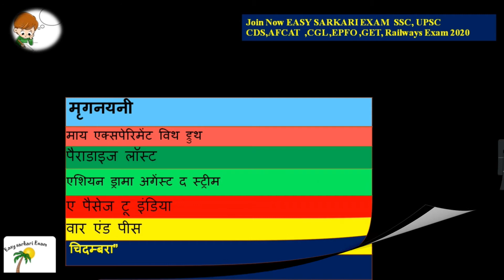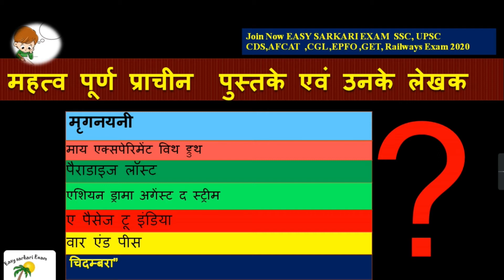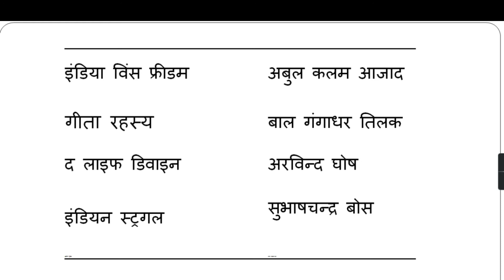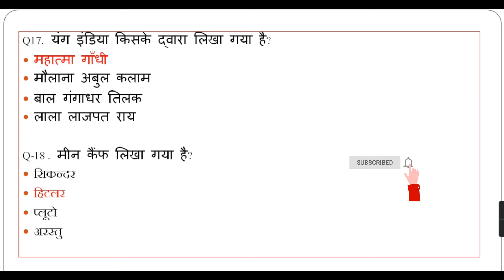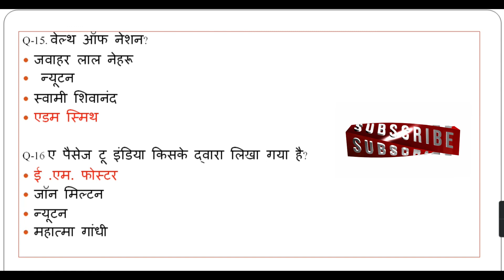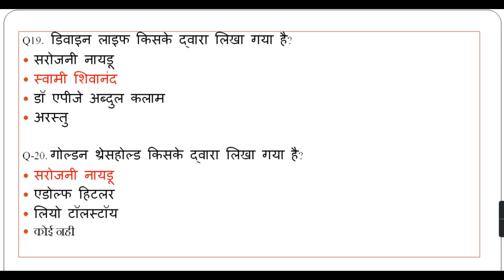महत्व पूर्ण प्राचीन पुस्तके एवं उनके लेखकEasy sarkari exam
Join Now EASY SARKARI EXAM  SSC, UPSC CDS,AFCAT  ,CGL ,EPFO ,GET, Railways Exam